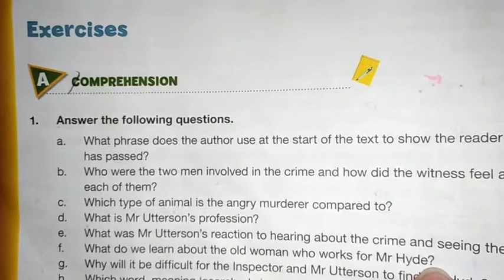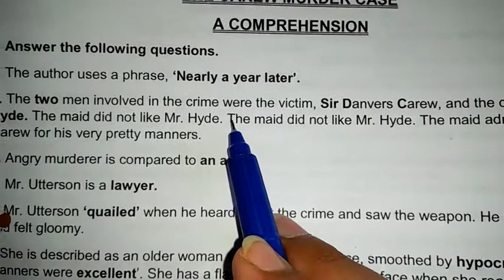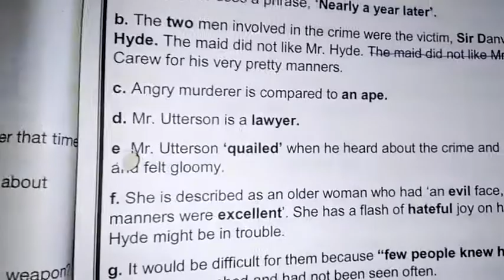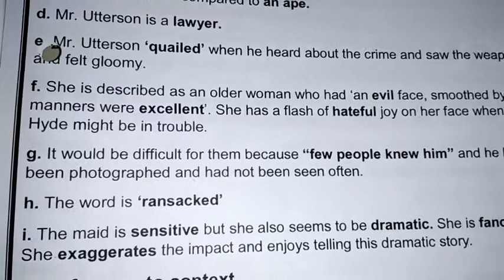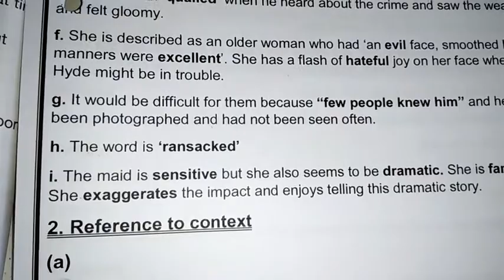Class 7th /english lecture number 11/23July2020